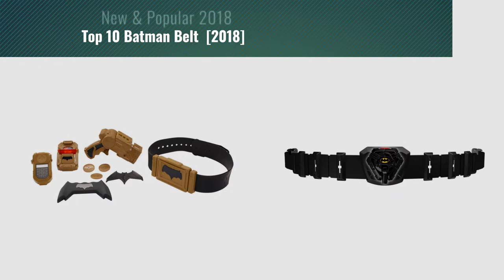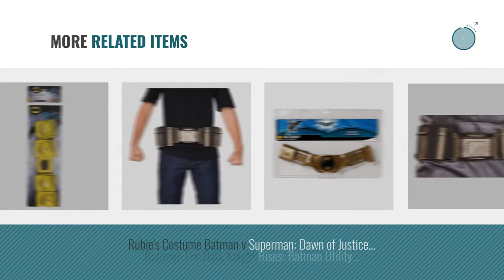Top 10 Batman Belt [2018]: Spy Gear - Batman Ultimate Utility Belt Bundle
- New! 2019 Black Friday / Cyber Monday Spy Gadgets Deals and Updates.

Black Friday / Cyber Monday Spy Gear - Batman Ultimate Utility Belt Bundle by Spy Gear

Black Friday / Cyber Monday Rubies Yellow Batman Utility Belt with Bat Gear by Rubie's

Black Friday / Cyber Monday Batman The Dark Knight Rises Batman Belt, Gold, One Size by Rubie's

Black Friday / Cyber Monday La Liga de la Justícia - Cinturón de superhéroe Batman (Mattel FGM15) by Justice League

Black Friday / Cyber Monday Spy Gear - Batman Utility Belt by Spy Gear

Black Friday / Cyber Monday Rubie's Men's Batman v Superman: Dawn Of Justice Batman Belt, Multi, One Size by Rubie's

Black Friday / Cyber Monday Batman Deluxe Combat Belt Set by Batman